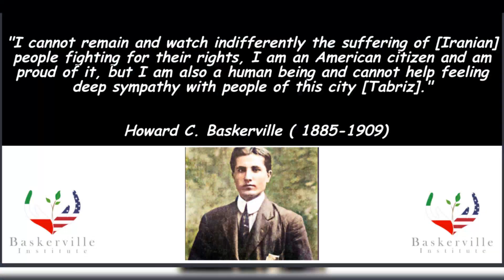Baskerville Institute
Strengthening the Bonds of Friendship between Americans and Iranians